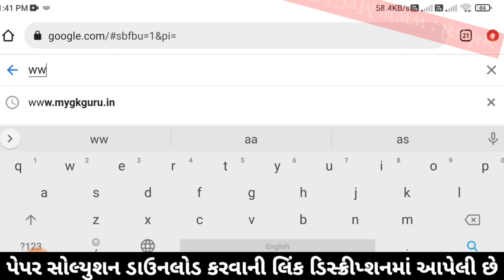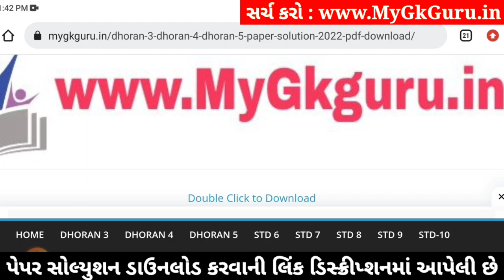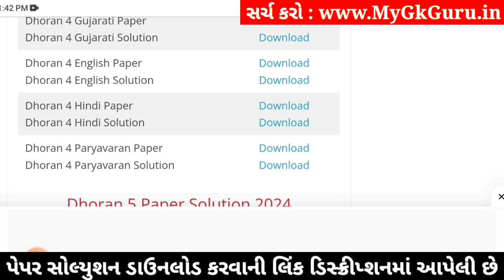std 4 paryavaran ekam kasoti 6/1/24, dhoran 4 paryavaran ekam kasoti, std 4 paryavaran solution 2024